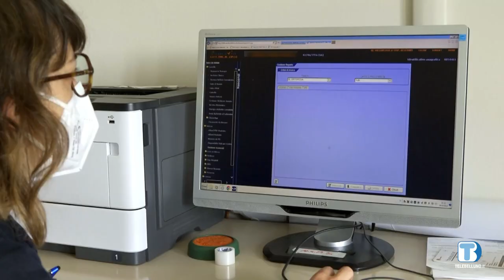La chirurgia ortopedica protesica